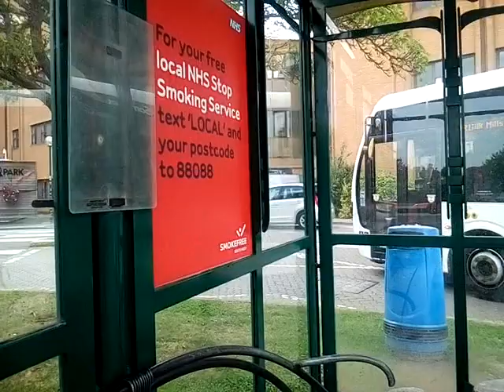The hos bus at taunton hosiptal again folks. 26.8.2017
silk mills to gate way via the hospital